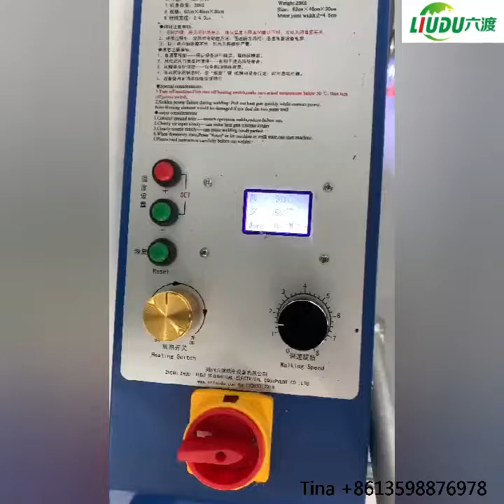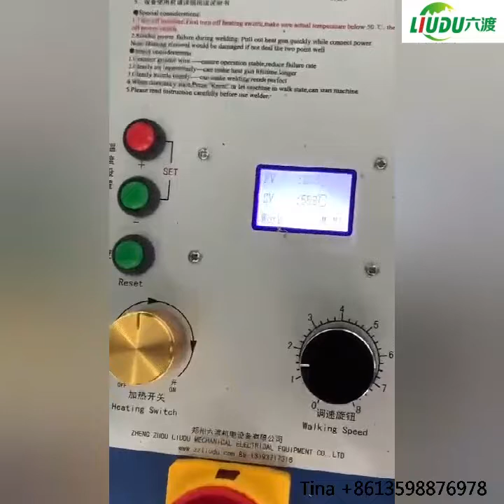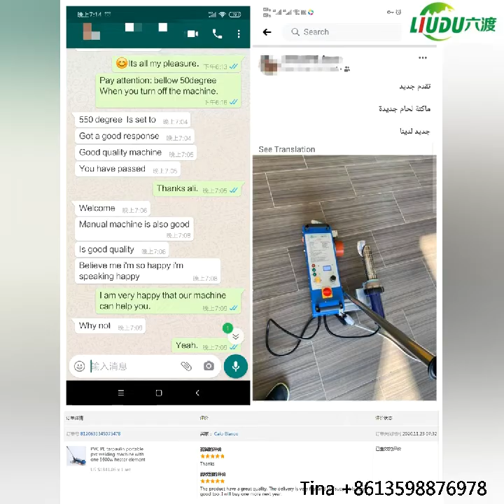LIUDU TOP3400C efficient and fast PVC welding machine.